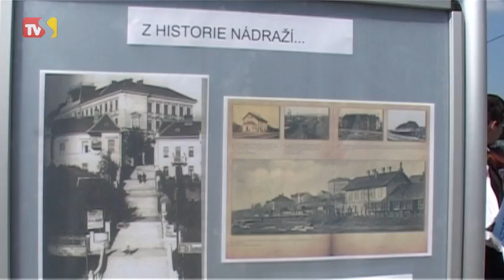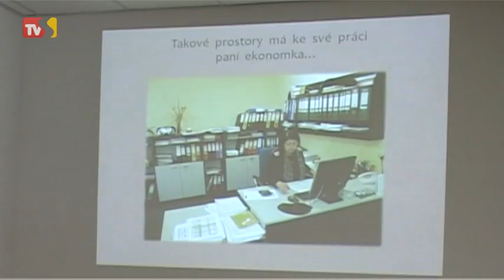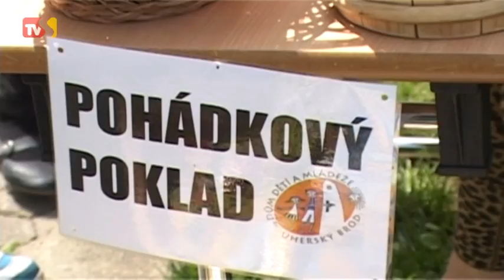TVS: Brod 6.6.2014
Začala stavba dopravního terminálu / Řada institucí slavila Mezinárodní den dětí / Chystají se Bílokarpatské slavnosti